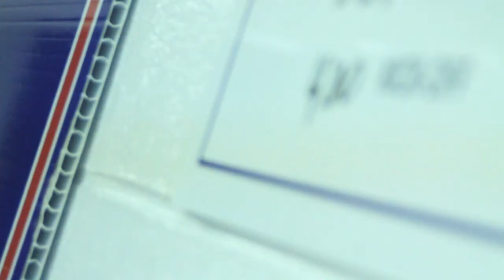South Alabama vs. Missouri S&T Highlight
Shown to the players the night before the Lamar University game in Beaumont, TX.

South Alabama Football Video Department
Jeremy Fain - Field Cameraman & Editor
Jesse Hallford & Will Reid - Production Coordinators
Alex Clark - TV Shot Cameraman
Kyle Govender - Field Cameraman